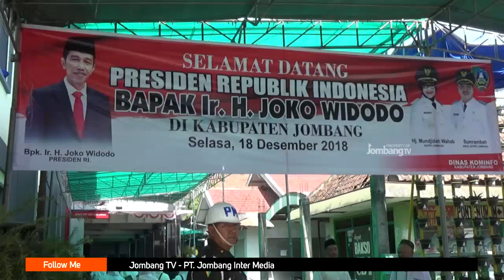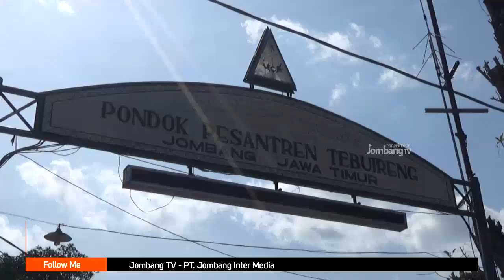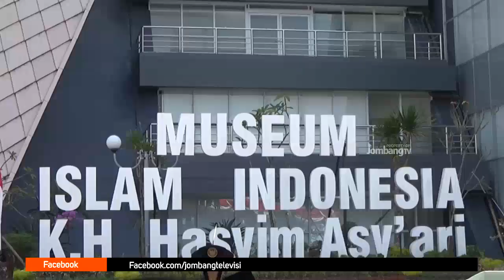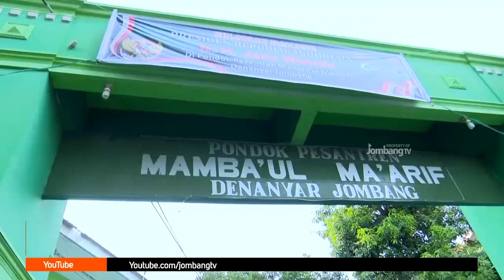Kunjungan Presiden Jokowi di Empat Pondok Pesantren Di Jombang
JOMBANG.TV - Presiden Joko Widodo, pada Selasa (18/12/2018) melakukan serangkaian kunjungan kerja di 4 Pondok Pesantren (PP) di Kabupaten jombang. 4 Pondok Pesantren itu diantaranya, PP  Darul Ulum, Rejoso, Peterongan, PP Tebuireng, Cukir, Diwek, dan PP Mambaul Ma’arif, Denanyar, serta PP Bahrul Ulum, Tambakberas.

Dari 4 PP yang dikunjugi, Presiden juga melakukan ziarah, bertatap muka dengan para pengasuh dan santri, serta meresmikan beberapa tempat umum, seperti Museum Islam Indonesia KH Hasyim As’ari, di Kawasan Tebuireng. Asrama Mahasiswa di PP Darul Ulum, Rejoso, serta 3 Unit Bank Wakaf Mikro.